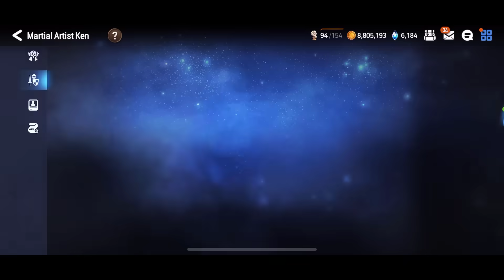I USED MY FLAT ELF AGAIN AFTER YEARS (ft her best friend, Laia & D.Corvus!!) - Epic Seven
Iseria buff when, Smilegate? She was one of the first units in the game and has never been buffed after all these years.